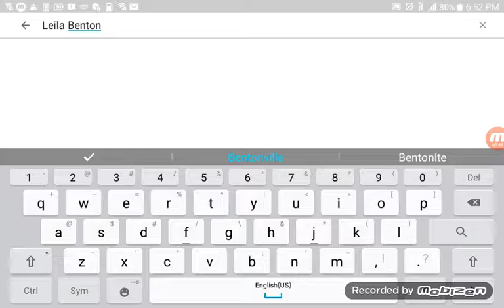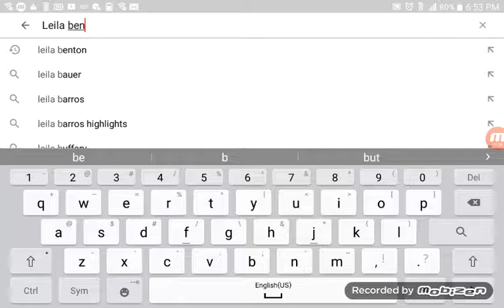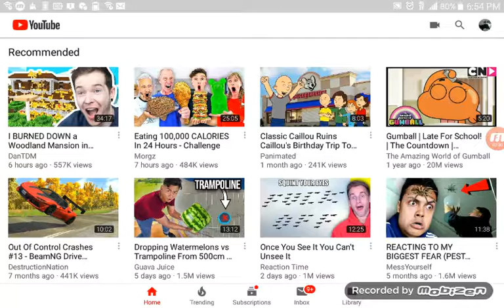Searching up my channel on youtube!